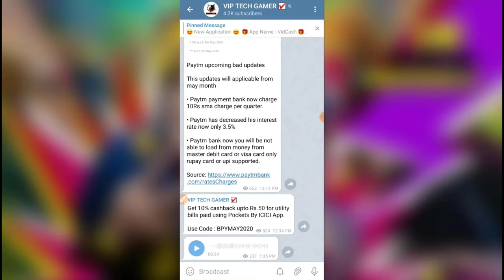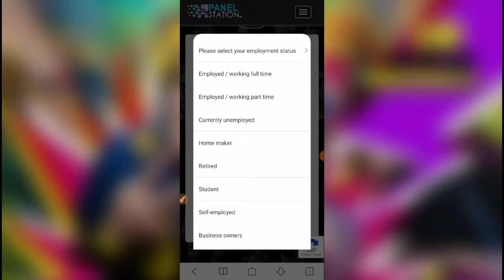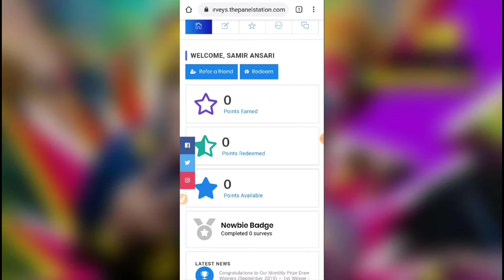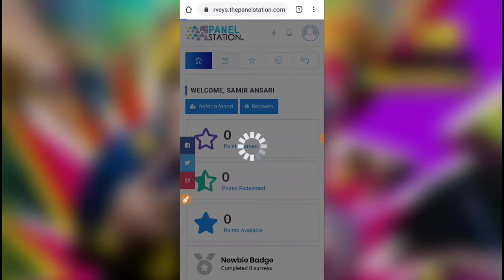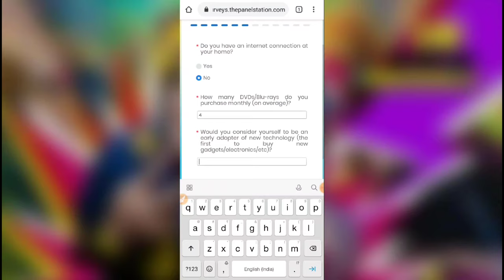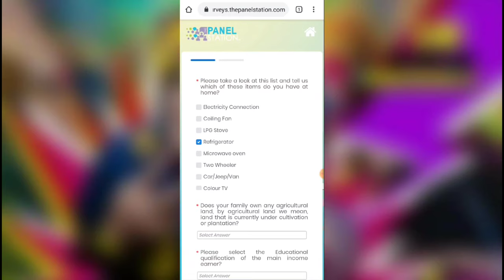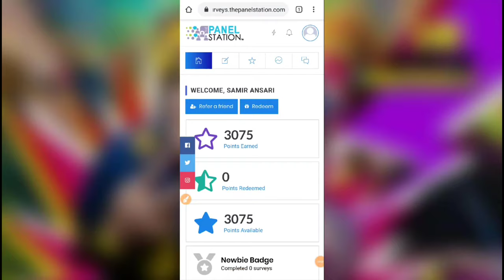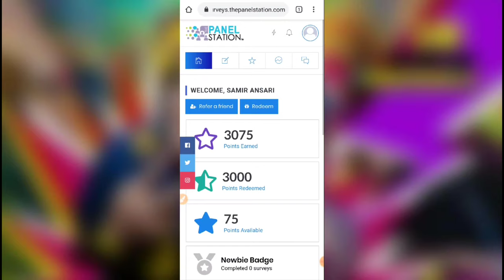🔥The Panel Station Website Unlimited Loot ₹400+₹400+₹400 Unlimited Time's | 100% Working Live Proof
HELLO AND WELCOME BACK GUYS MY SELF SAMIR OR YAAP DHEK RAHE HAI (VIP TECH GAMER) Official YouTube Channel

🔥 2022 BEST EARNING APP | New Earning App Today | EARN MONEY ONLINE | VIP TECH GAMER NEW VIDEO

                         All Link's👇

App links are not available due to some copyright issues so agar apko appweb ka link nhi mil raha toh aap mujhe telegram pe massage kar sakte hain main apko app link dunga